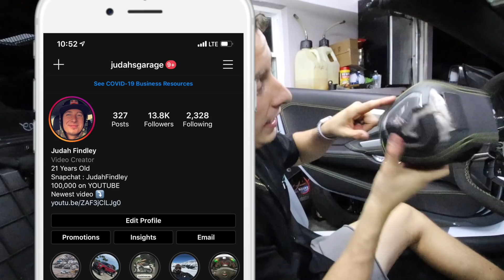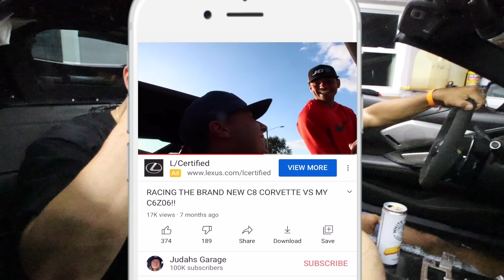WAS RODWAVE WEARING HIS SEAT BELT?-FIXING HIS C8's INTERIOR!!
FULLY PULLED APART ROD WAVES C8 CORVETTE CORVETTE INTERIOR!

Big shout out to safety restore for rebuilding my seatbelts!

 filmed by @nicohvelez on insta. follow my boi cause i cant afford to pay him yet lol

rod wave
rodwave
rodwavecorvette
rod wave wreck
rebuild
copart
hunger games 3
wrecked c8
2020 corvette
rebuilding
z71
iaa
auctions
co part
judahs garage
tj hunt